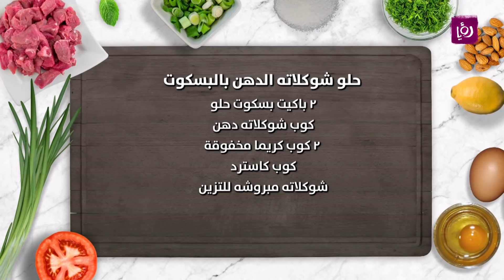حلو شوكولاته الدهن بالبسكوت - ايمان عماري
ايمان عماري تحضر خلال مطبخ رؤيا حلو شوكولاته الدهن بالبسكوت.